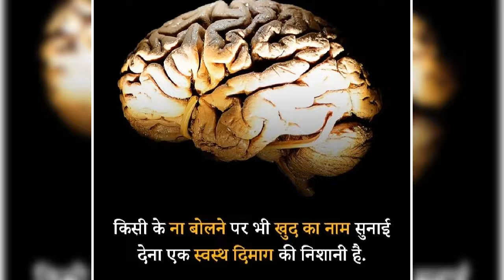8 KHATARNAK PSYCHOLOGY FACT 💯💯💯💯💯💯 IN HINDI......